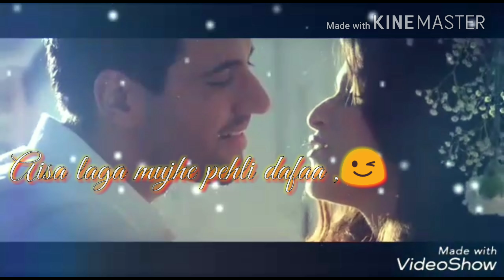Tu Zaroori WhatsApp Status Video || Female Version ||❤ romantic 💏 💕